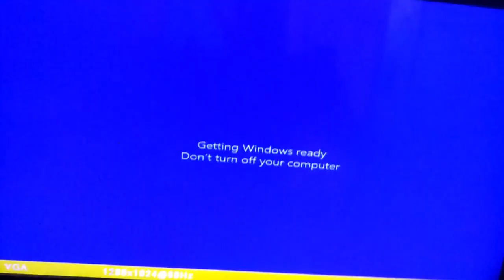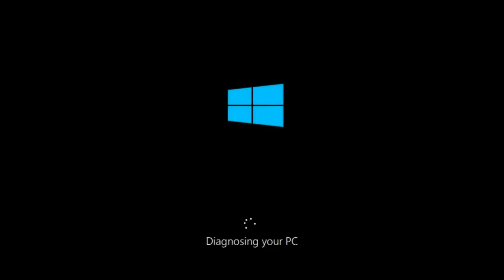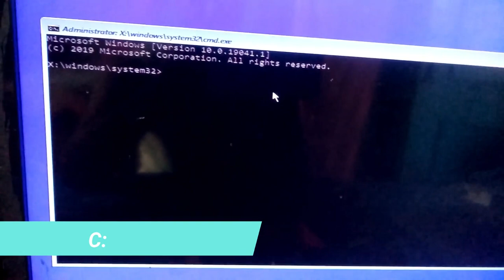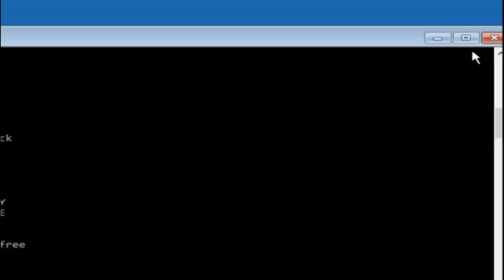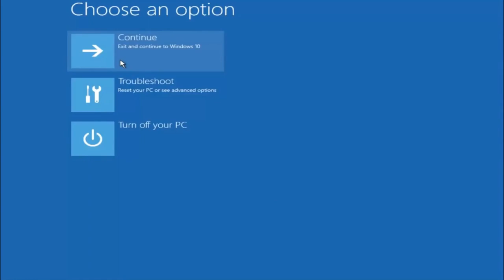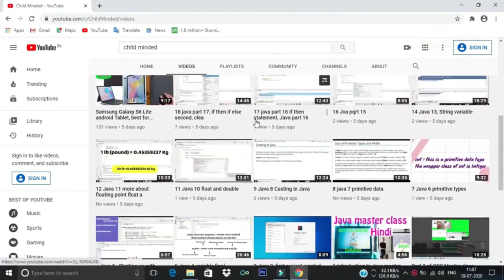Fix Windows stuck at startup problem with your Laptop or desktop Pc. updated/shut down restarted not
My friend just shut down his windows 10 computer and tried to started it normally but it was stuck for long time and was just showing the screen saying Getting windows ready don't turn it off. in your case it may be different but solution will be same if you stuck at startup and can not start your pc again. you may have updated your computer and restarted it and it started showing this, Getting windows ready do not turn it off or may be you have not done anything just restarted you computer and you got this issue then it is to show how to solve the problem, "windows getting ready don't turn off your computer"

know how to Recreate sign in password(the password we type after your pc started)if you forgot it